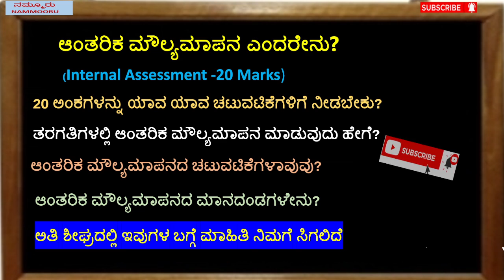Internal assessment#ಆಂತರಿಕ ಮೌಲ್ಯಮಾಪನ- ಸಮಗ್ರ ಮಾಹಿತಿ# ಅತಿ ಶೀಘ್ರದಲ್ಲಿ ನಿಮ್ಮ ಕೈಸೇರಲಿದೆ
ಒಂದು ಬಾರಿಯ ವರ್ಷಾಂತ್ಯದ ಪರೀಕ್ಷೆಯು ಅಭಿನಂದನೆ ಮತ್ತು ಪೂರಕವಾಗಿದೆ. ವಿವಿಧ ರೀತಿಯಲ್ಲಿ ವಿದ್ಯಾರ್ಥಿಗಳನ್ನು ಮೌಲ್ಯಮಾಪನ ಮಾಡುವ ಆಂತರಿಕ ಮೌಲ್ಯಮಾಪನ (IA). ವಿವಿಧ ಸಮಯಗಳು ಮತ್ತು ಪಠ್ಯಕ್ರಮದ ಉದ್ದೇಶಗಳ ವಿಶಾಲ ವ್ಯಾಪ್ತಿಯನ್ನು ಸಹ ಪರಿಶೀಲಿಸುತ್ತದೆ. IA, ಪರಿಣಾಮವಾಗಿ ಶಾಲಾ-ಆಧಾರಿತ ಮೌಲ್ಯಮಾಪನ, ಒದಗಿಸುವ ಎರಡು ಪಾತ್ರವನ್ನು ವಹಿಸುತ್ತದೆ ವಿದ್ಯಾರ್ಥಿಗಳ ಸಾಮರ್ಥ್ಯಗಳ ಸಂಪೂರ್ಣ ಚಿತ್ರಣ ಅಥವಾ ಗುರಿಗಳನ್ನು ಪೂರೈಸುವಲ್ಲಿ ಪ್ರಗತಿ ಶಿಕ್ಷಣ ಮತ್ತು ವಿದ್ಯಾರ್ಥಿಗಳ ಪ್ರಗತಿಯನ್ನು ಶಿಕ್ಷಕರಿಗೆ ತಿಳಿಸುವುದು ಮತ್ತು  ತರಗತಿಯ ಕಲಿಕೆಯನ್ನು ಬೆಂಬಲಿಸುವುದು. ಇದು ವೈಯಕ್ತಿಕ ಕಲಿಯನ್ನು ತಿಳಿಸುತ್ತದೆ. ಅವರ/ಅವಳ ಪ್ರಗತಿಯು ಒಂದು ನಿರ್ದಿಷ್ಟ ಅವಧಿಯಲ್ಲಿ  ತಂತ್ರಗಳನ್ನು ಅಭಿವೃದ್ಧಿಪಡಿಸಲು ಮತ್ತು  ಕಲಿಕೆಯನ್ನು ಸುಧಾರಿಸಲು ಅನುವು ಮಾಡಿಕೊಡುತ್ತದೆ